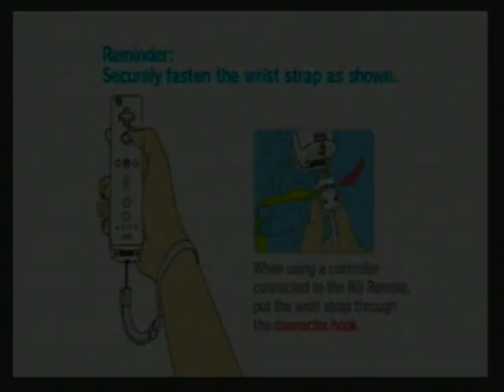Mario Strikers Charged - 2007 - Tutorials 1-3